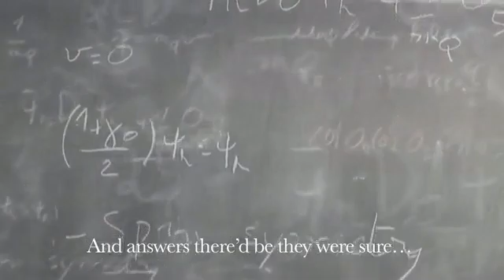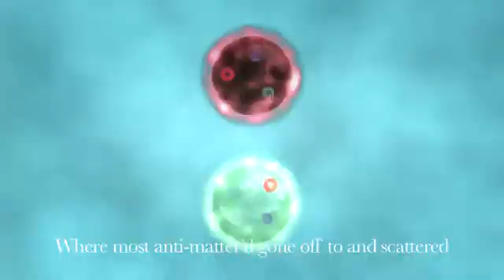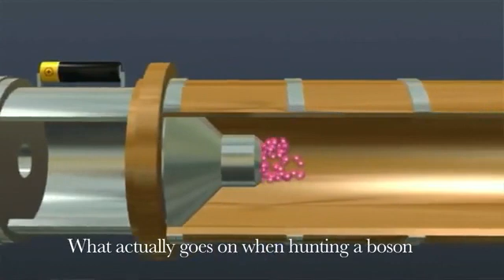Pet şişeden kimyasal lamba